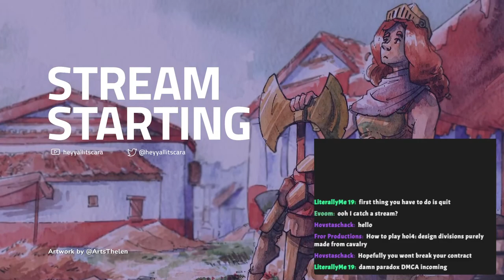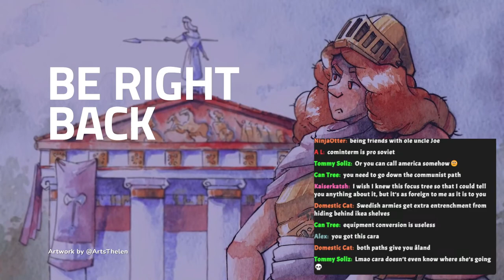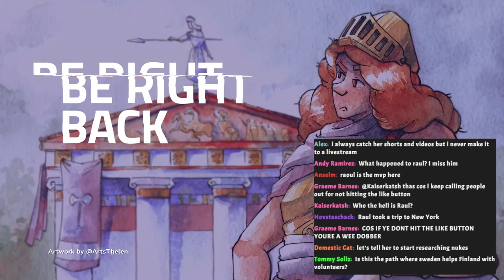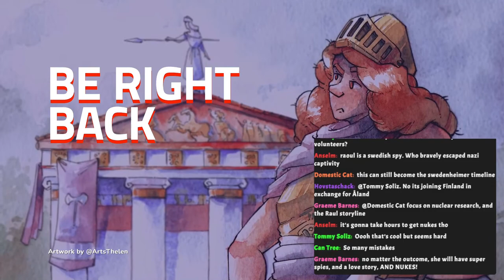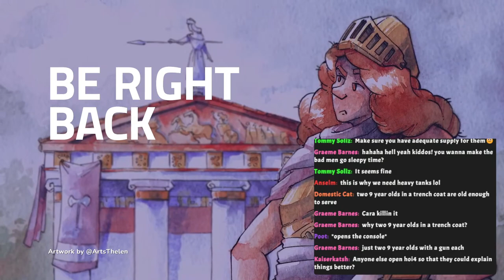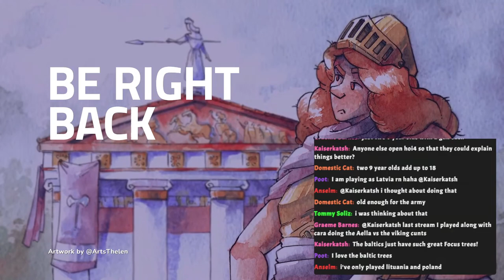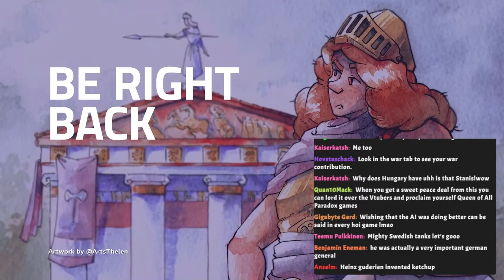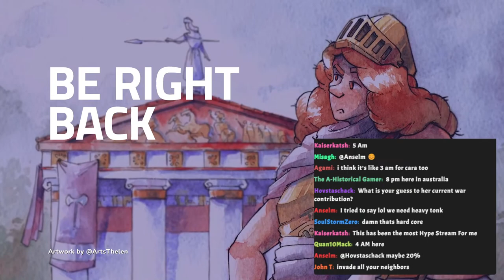Teach Me How To Play HOI4 - Arms Against Tyranny LIVE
send a tip here! (if you'd like & are able)

Thank you to @ArtsThelen on Twitter for the incredible artwork!!

This was Cara, and I'll see you in the next thingie :3